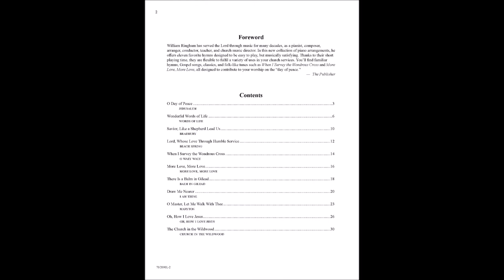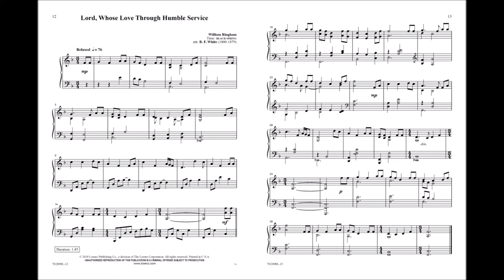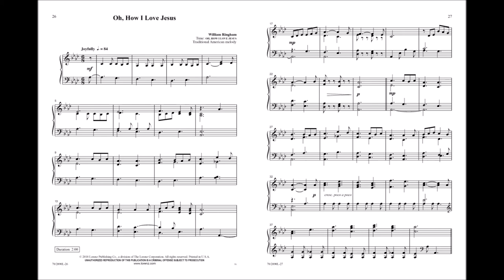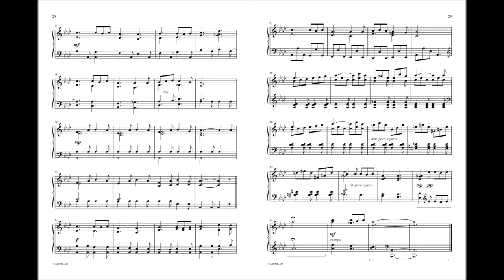O Day of Peace (Piano) - William Ringham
70/2090L - Veteran arranger William Ringham added unique creative touches to hymn tunes that pianists and congregations have revered for many years. These short, simple arrangements of familiar melodies are ideal for offertories and preludes and are easy to prepare.

The full book includes the following pieces:
O Day of Peace
Lord, Whose Love Through Humble Service
When I Survey the Wondrous Cross
More Love, More Love
There is a Balm in Gilead
Draw Me Nearer
O Master, Let Me Walk with Thee
Oh, How I Love Jesus
The Church in the Wildwood